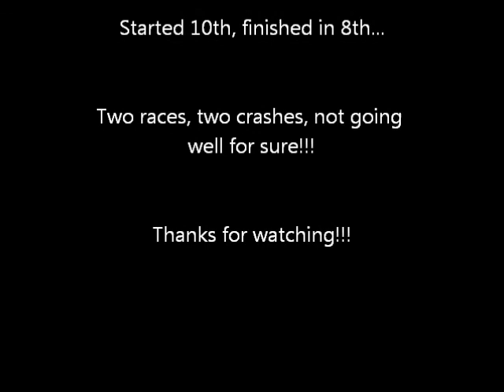Covkartsport Welsh Open Rednal 2013 Race Two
Race two had me starting 10th on the grid, and even waiting for the flag I could feel the engine spluttering, and sure enough I fell to last. Managed to grab back a few places, but on the final lap, a kart two places in front of me had a brake failure going into the chicane, and me and another driver between us couldn't stop fast enough, Very painful indeed!!